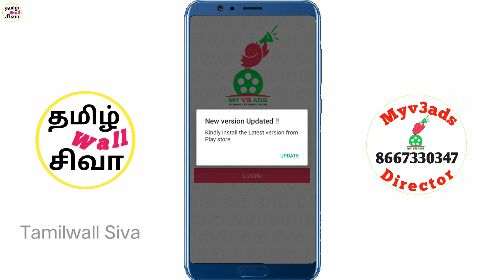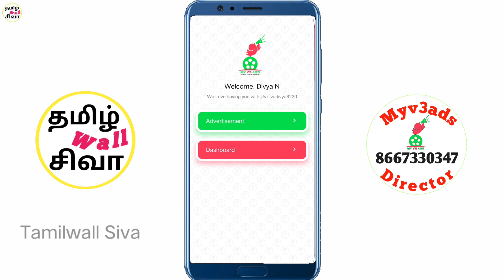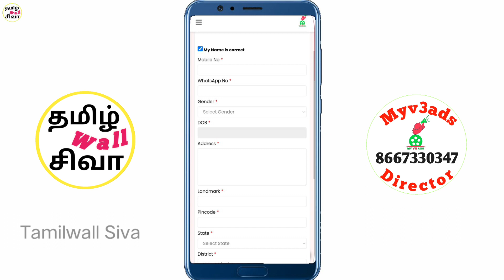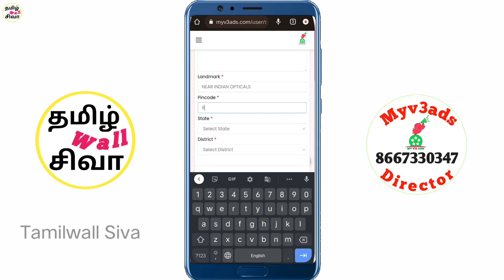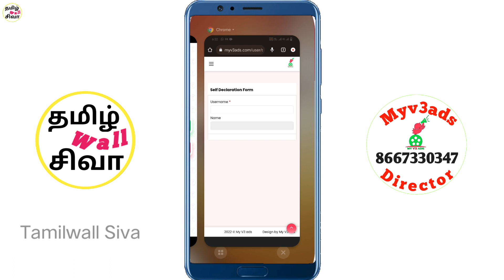How to Submit Self Declaration form Myv3ads |Tamil-தமிழ்